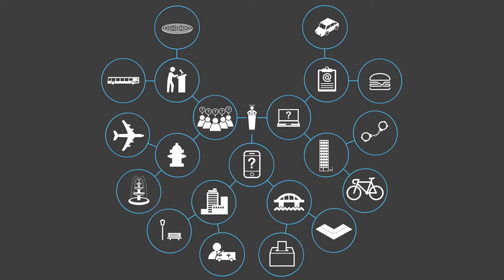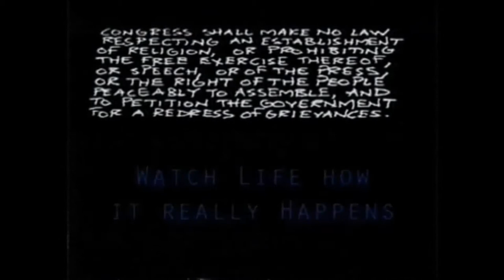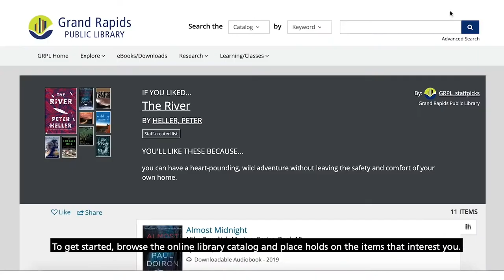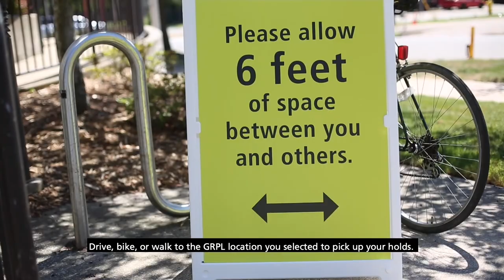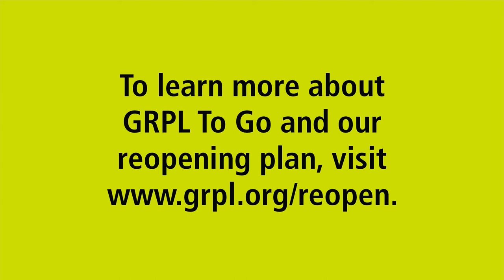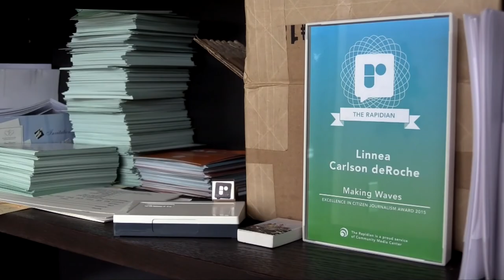City Connection - Aug. 2020 - Brandon Davis (Office of Oversight & Public Accountability)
Mayor Rosalynn Bliss returns to the GRTV studio for the August edition of City Connection. Special guest this month will be joining virtually, Brandon Davis (Office of Oversight and Public Accountability). Davis's new role with the OPA serves as a liaison between the community and City on issues related to public safety. Davis is charged with promoting trust, accountability and transparency in public safety. This August edition of City Connection is hosted by Linda Gellasch.

The first mid-pandemic episode of City Connection, the long running community conversation television show featuringthe mayors of Grand Rapids. Broadcasting on-air and online streaming. GRTV is a proud service of the Grand Rapids Community Media Center.